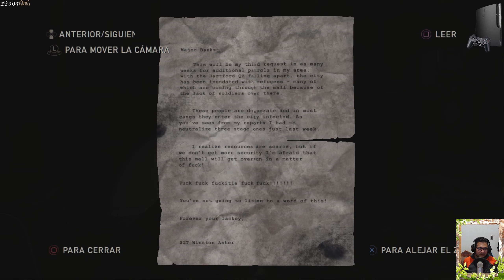#02 DLC (PS3 Slim) The Last of Us - Left Behind / Let's play / Español Latino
Contando dos historias alternadas, nos vemos en el pasado de Ellie junto a Riley, quienes juntas tratan de sobrellevar lo que pasa en el mundo, a su vez en el presente, Ellie trata a toda costa de encontrar antibióticos para Joel, sin embargo infectados no se hacen esperar, agradesco infinitamente el pasarse por aquí su canal, vamos juntos y la mejor de las vibras gente.

FC Nintendo Switch: SW-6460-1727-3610 (NobaDG)
ID Play Station: N0BaKz
Gamer Tag Xbox: Nobakz
Steam: NobaDG
Epic Games Store: NobaDG

***Consolas***

Nintendo
-Nes, SNes, N64, GCN, Wii, WiiU, NSwitch(Gris - 1ra.Versión).
-Game Boy Clásico(Tabique), GameBoy Color, GameBoy Advance SP, NDS, NDS Lite, NDSXL, N3DS

Play Station
-PSOne, PS2 Slim, PS3(Slim), PS4(Base), PS5(Edición Disco)
-PSP2000, PSVita

Xbox
-Xbox, Xbox360S, Xbox One(Fat), Xbox Series X

Sega
-Dreamcast

***PC Setup***

Motherboard: Gigabyte X570S Aorus Elite AX
Procesador: AMD Ryzen 9 5900X 3.7GHz - 12 Núcleos
Disipador: CORSAIR iCUE H100i Elite Capellix
Tarjeta de Video: ZOGIS NVIDIA GeForce GTX 1060 6Gb GDDR5
Ram: CORSAIR Vengeance RGB PRO DDR4 8GB 3600MHz (x2 16GB total)
Fuente de poder: EVGA 500B 80 Plus Bronce
Disco Duro: ADATA SSD 240GB - TOSHIBA HDD 2TB
Gabinete: XPG Defender Pro (Blanco)

***Complementos:***

Micrófono: Blue Yeti (Plata)
Cámara: Logitech HD Pro Webcam C920
Audífonos: RAZER Kraken Ultimate RGB (USB)
Teclado: Logitech G213 Gaming
Mouse: Ziyou Lang X3 RGB Inalámbrico
MousePad: ‎E.T.EASYTAO-Soft Extreme RGB
Control para Juegos de PC: Xbox Series S/X (Negro)
Silla Gamer: AZT
Capturadora: elgatoHD60S+
TV 1 Hisense 55" 4K para: Nintendo Switch, PS4, PS5, Xbox One, Xbox Series X y PC.
TV 2 LG 42" Plasma FullHD para: Wii, WiiU, PS3, Xbox 360.
TV 3 Sony WEGA 21" CTR para: Nes, SNes, N64, GCN, PSX, PS2, Xbox, Dreamcast.
Monitor secundario: HP 22er 21.5" 1920x1080 60 Hz